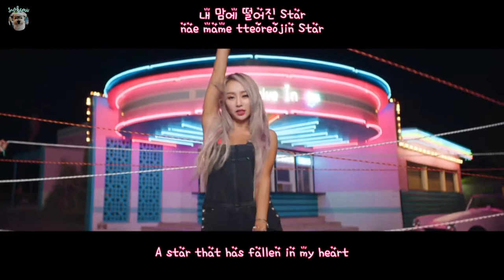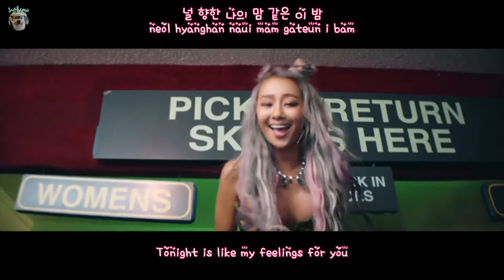[MV] BAE - HYOLYN(효린) [Han/Rom/EngSub]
I don't own the artists, the song or the lyrics.

Artist: HYOLYN(효린)
Title: BAE
Album: BAE - Special Single

Don't forget to stream the official MV!!!

Please enjoy and give it a thumbs up^^